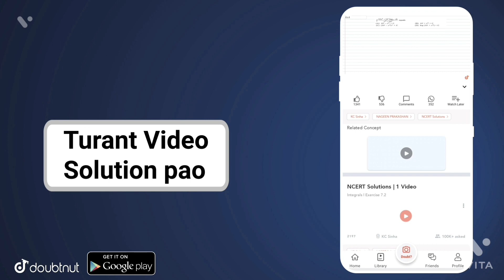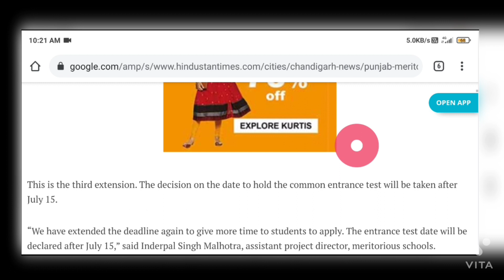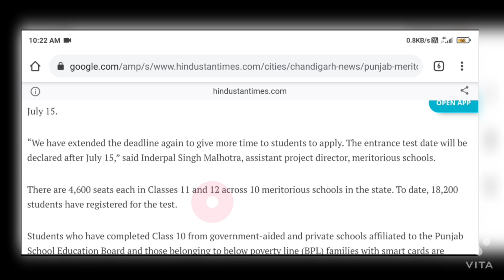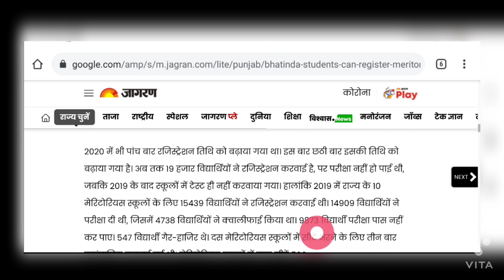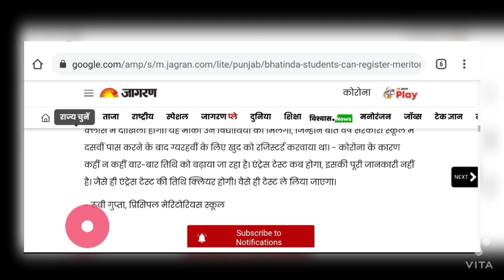Meritorious School Admission 2021- 22 । Meritorious School Entrance Exam Latest Update l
GB sir, NJ sir, Akansha Ma’am aur Prince sir jaise Kota ke aur bhi top teachers ke courses aur video lectures IIT-JEE aur NEET ke liye milenge Doubtnut App par, Ab ghar baithe karlo apni exams ki taiyaari pakki :D

More Features :
1) Saari important books milengi solved video solutions ke saath
2) Previous year papers, Important PDFs, Question Bank
3) Crash Course, Mock Tests, Quiz
4) India's biggest student's community
& much more

3 Crore se zyada bachho ka bharosa!!

e-pathshala ePathshala  e-Pathshala e-pathshala